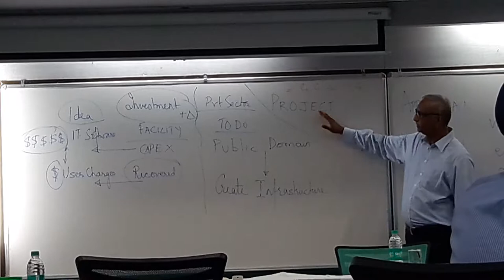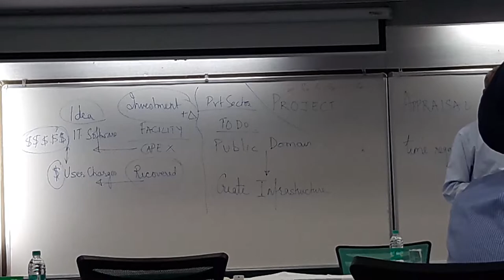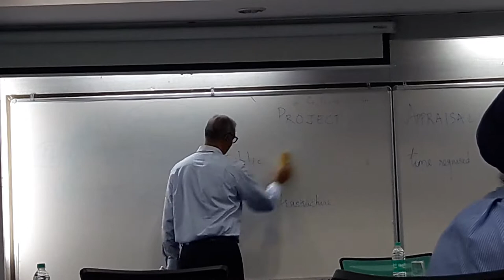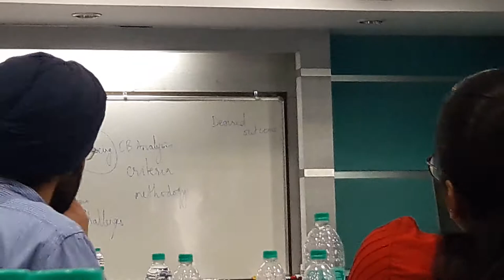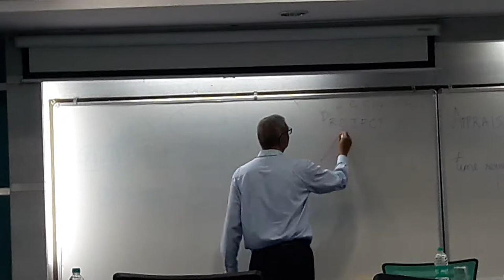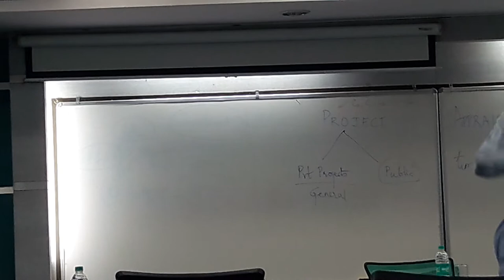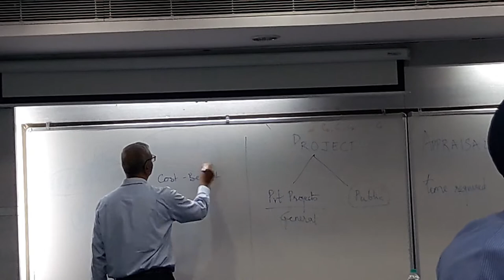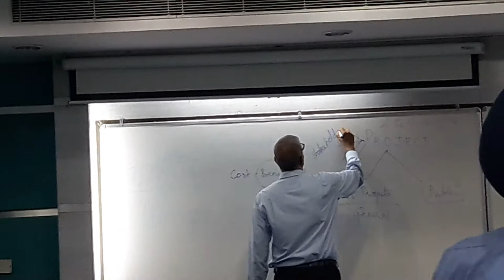Bhusnurmath Project Finance 4 20180702 145636